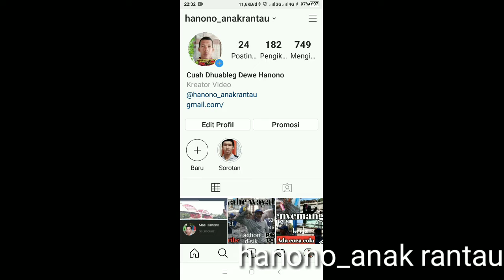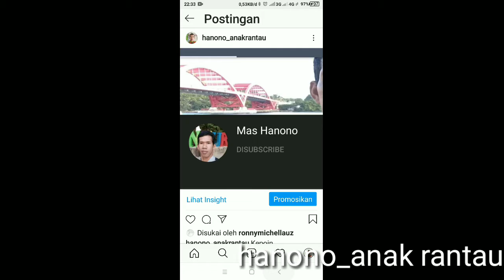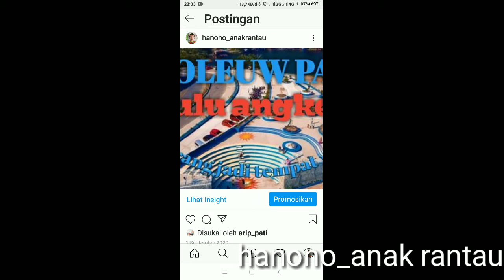instagram story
follow instagram saya juga ya,,